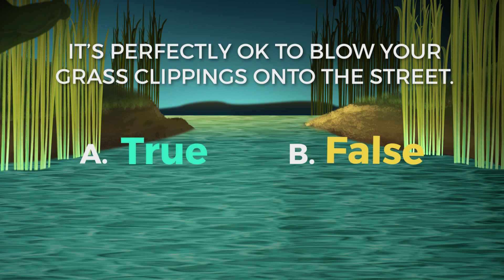Only Rain in the Storm Drain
Did you know that only rain goes in the storm drains?  Here's a few things you can do to help limit water pollution and make our planet a much better place to live.